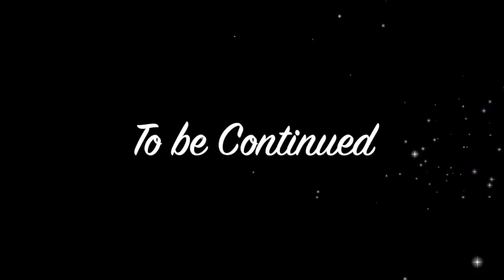Qiso jacayl dhab ah oo xanuun badan (Amina Ahmed Yusuf)